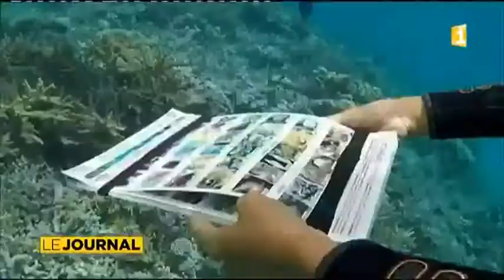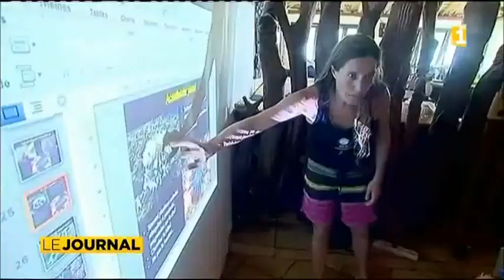Protection des fonds marins : la Nouvelle Calédonie en exemple